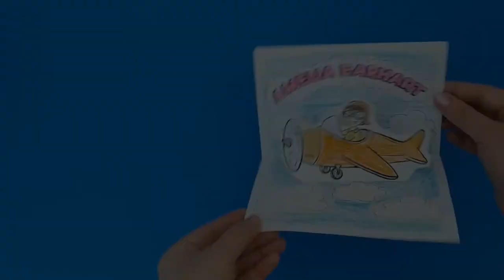Amelia Earhart Activity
- Crayons
- Scissors
- Glue